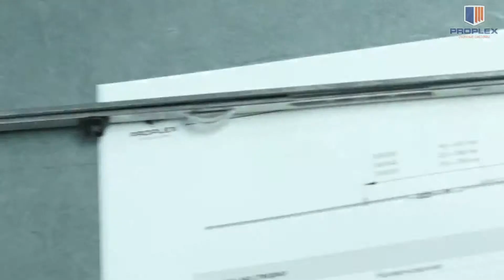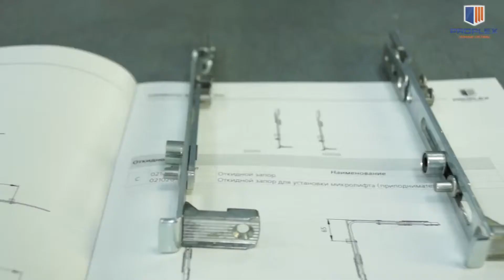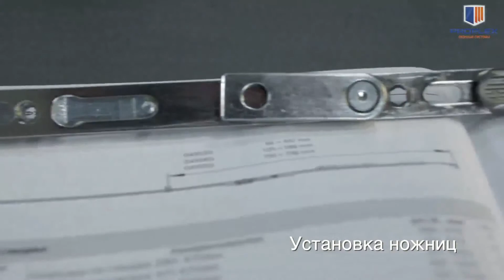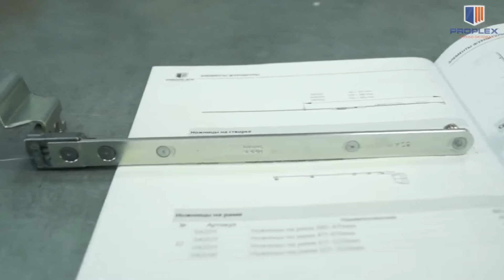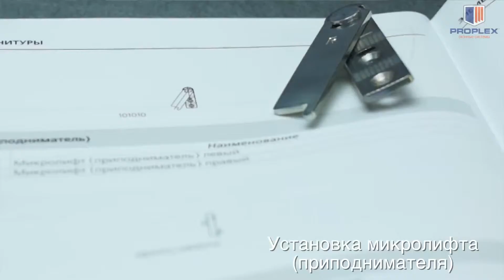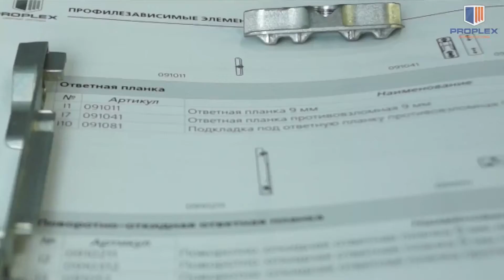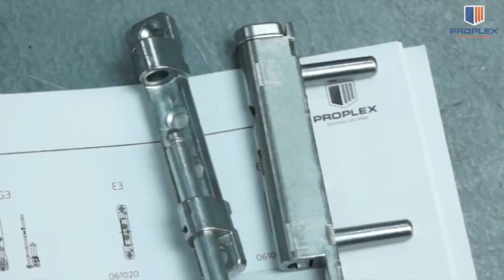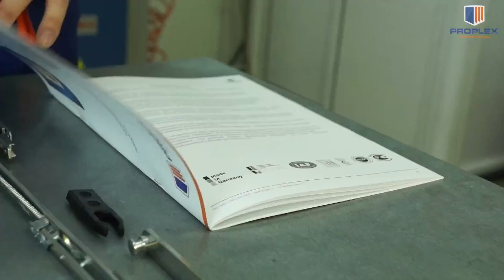Фурнитура PROPLEX F20